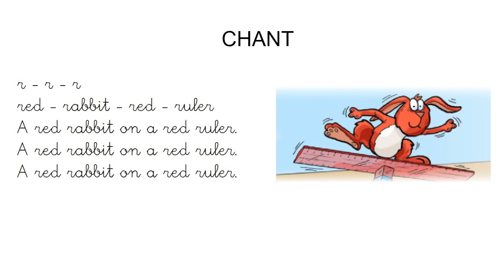CHANT A red rabbit on a red ruler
Chant para trabajar la pronunciación de la r en inglés.